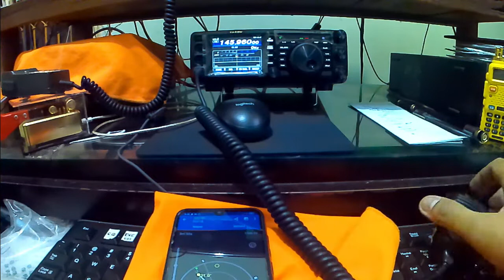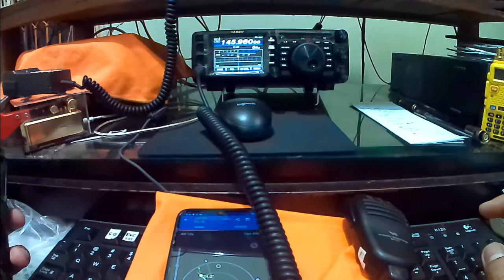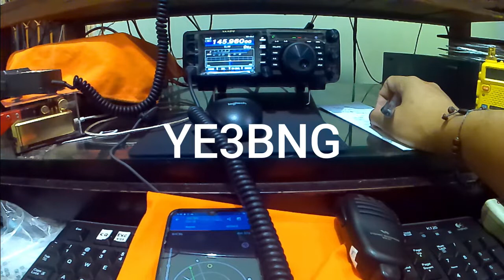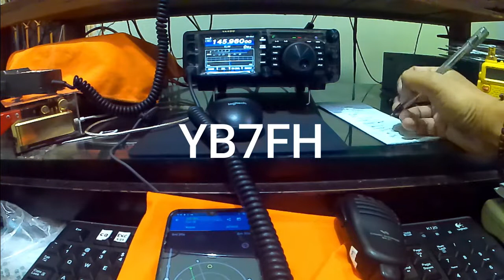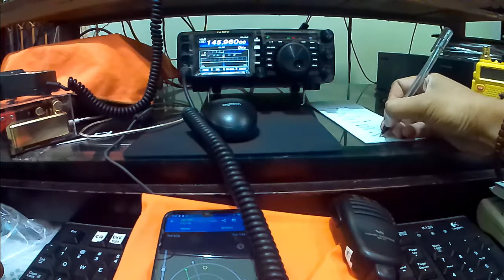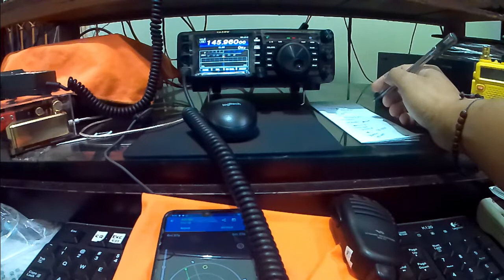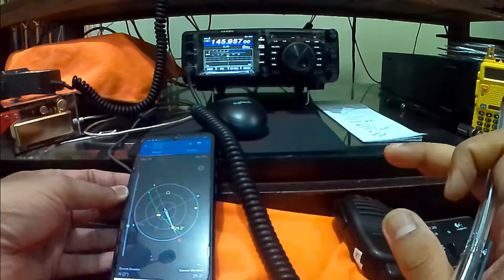Yaesu FT-991A QSO AO-91 SATellite Locator OI52DF